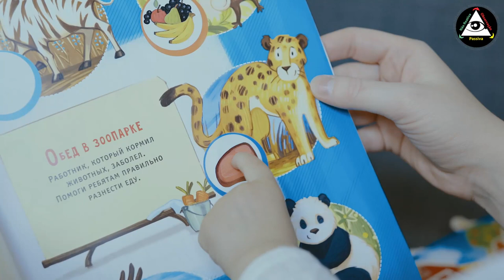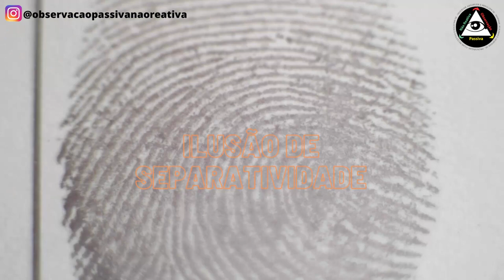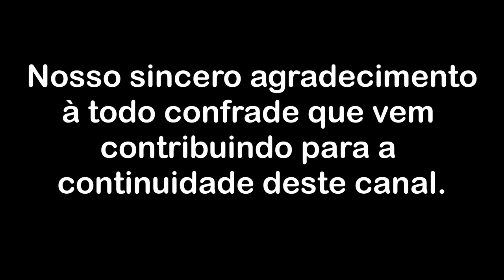A inquietude primal da desconexão com a Consciência Original